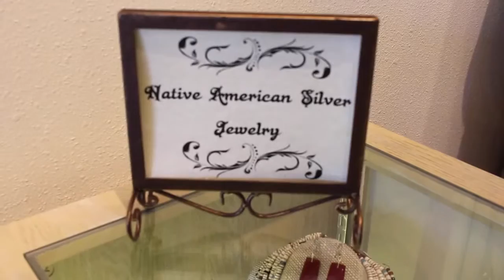Native Max x Sage & Silver | Behind the Scenes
Behind the Scenes with Native Max Magazine, Sage & Silver Americana Boutique and Gallery photoshoot for the upcoming Women's Issue of Native Max!

Hair & Makeup - NM Editor Kelly Holmes
Clothing provided by Sage & Silver - Owners Lauren Good Day Giago, Vanessa Frank and Deb Painte
Location - Sage & Silver Americana (Rapid City, SD)

Videography by Tara Rose Weston of Tara Rose, Co.